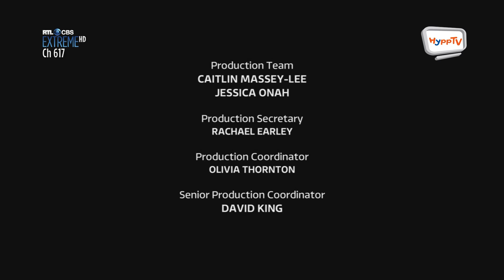unifi TV: WEB PREMIERE of Bear Grylls: Mission Survive S2! - 30th September 2016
For the first time ever, catch the first episode premiere of Bear Grylls: Mission Survive Season 2

TV premiere begins 15th October 2016, every Saturday & Sunday at 8.40pm on RTL CBS Extreme HD Ch. 617. The programme is also available on HyppTV Everywhere mobile app.